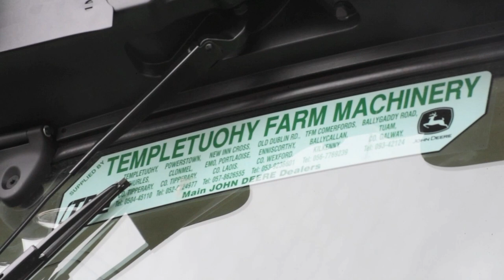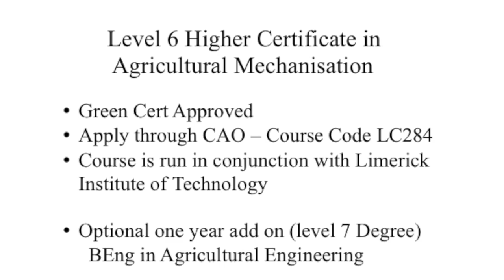Profile of Machinery students past/present at TFM Laois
Students past and present can be found in all walks of life in the Agri Engineering Industry right across the island of Ireland today.
If you are interested in a career in the Agri sector make sure and contact Pallasknery for more information on the different courses on offer.